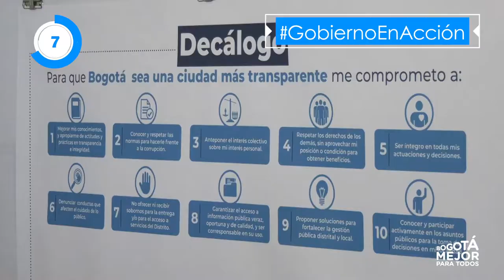Gobierno en acción 3 al 9 de diciembre 2018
Esta semana en GobiernoEnAcción

- Firmamos el decálogo para hacer de Bogotá una ciudad más transparente
- Pacto de Sostenibilidad de la Calle 90
- Peatonalización en la Séptima
- Balance positivo del ‘Día de las Velitas’. Reducción del 57% en el número de lesionados
- Día Distrital Contra El Feminicidio
- Consejo Indígena 2018
- Bogotá más incluyente: reconocemos la labor de las Personas con Discapacidad